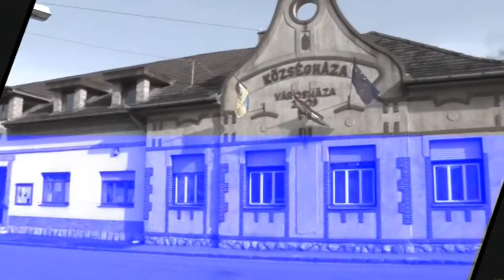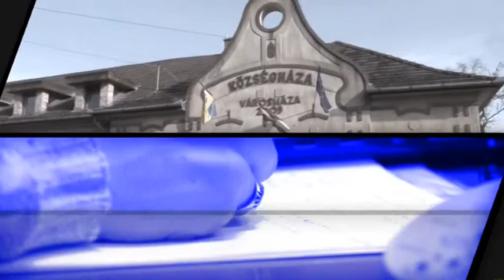VKC Televízió / Fogadóóra - Benkó Attila / 2015.03.13.